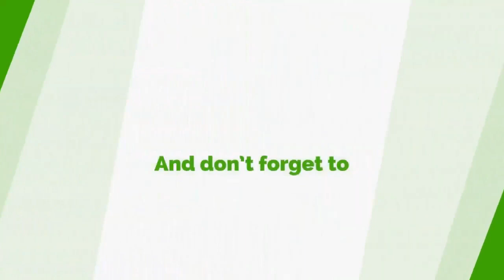University Lecturers Should Go Beyond Lecturing - Prof Osafo Urges